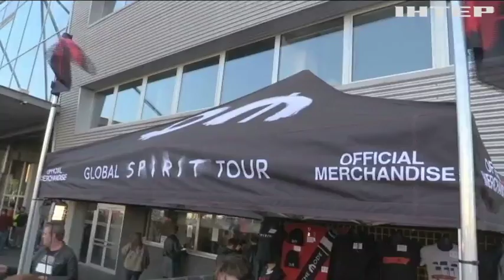Depeche Mode готовится посетить Украину